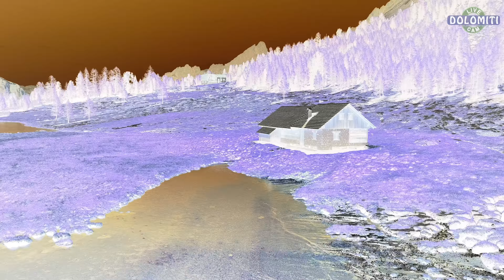Fanes - Parco Naturale - Dolomiti [4K - Drone]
Il Parco Naturale Fanes Senes Braies è stato istituito nel 1980 dalla Provincia di Bolzano, si estende su una superficie di 25.680 ettari e comprende i paesi di: Badia, Braies, Dobbiaco, La Valle, San Vigilio di Marebbe e Valdaora è così uno dei Parchi naturali più estesi della regione.
Confina a nord con la Val Pusteria, ad est con la Val di Landro, a sud con il confine della provincia e la regione Veneto e ad ovest con la Val Badia. Il territorio del Parco appartiene completamente alle Dolomiti.